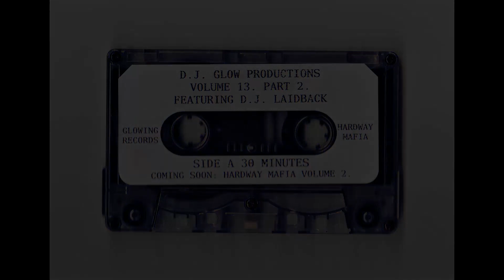D.J. Glow - If You Suckas Wanna Talk (Instrumetal)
Vol 13. 2 (Unreleased)
AKA Collection Of The Dead